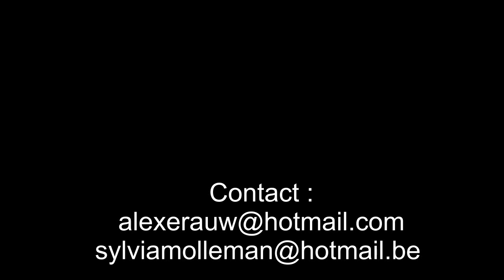music city cabaret compilation